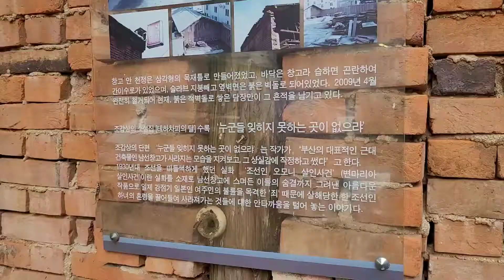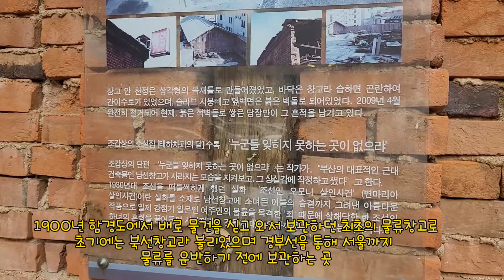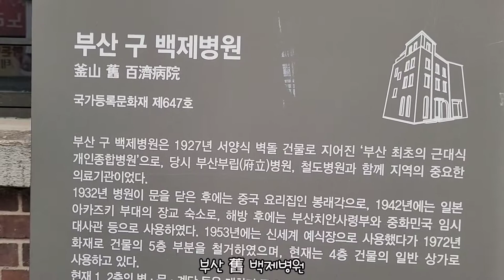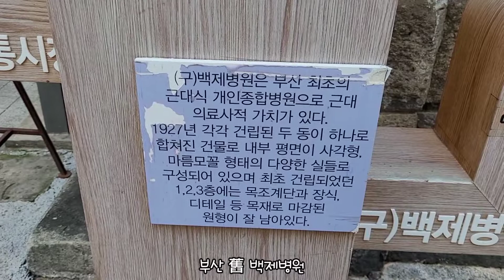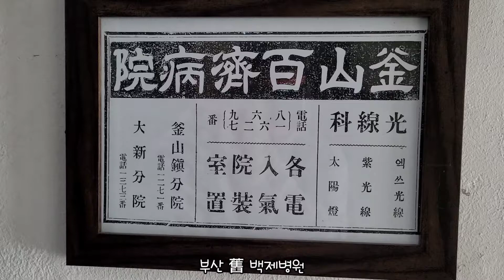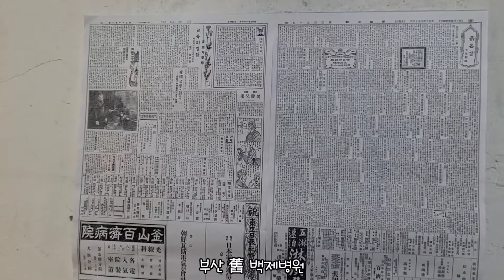부산 초량 남선창고(명태보관) 터(現,탑마트)/舊,백제병원 2021.9.8수